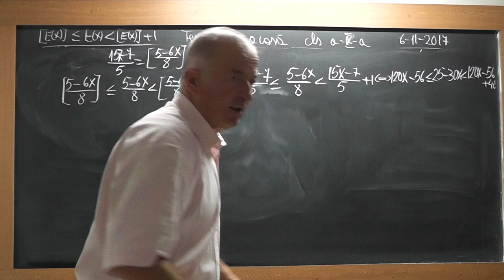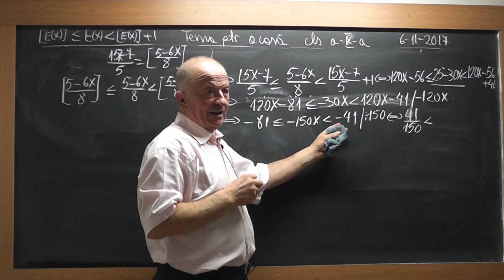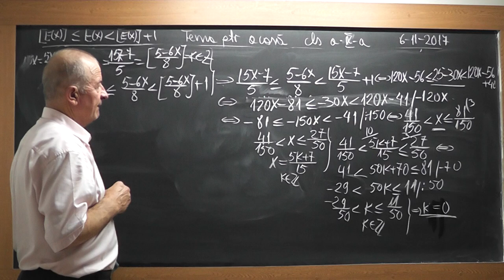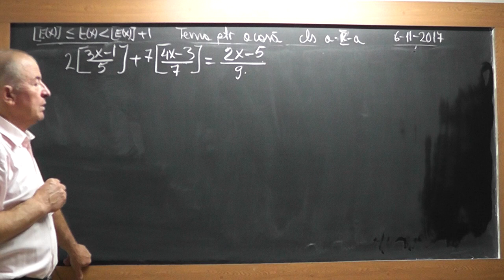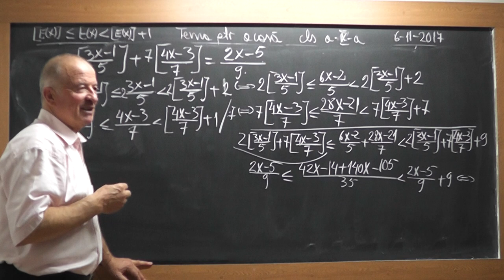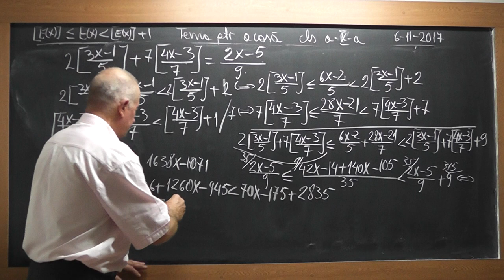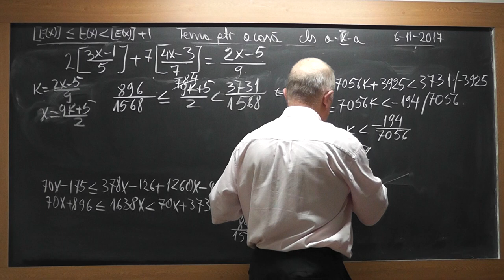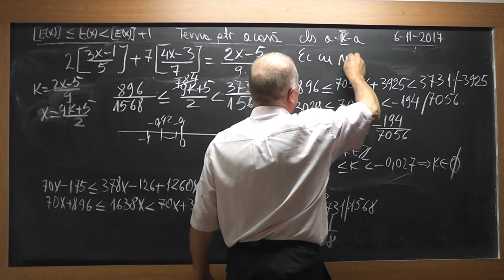2/2 Lectia 1615 - Clasa 9 - Ecuatii cu partea intreaga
Aceste lectii sunt SUSTINUTE de VOI si daca va sunt utile, as aprecia un Like, Share, Comment - In aceasta lectie de matematica pe care o puteti vedea in direct si pe ne ocupam de tema pentru acasa la clasa a IX-a si rezolvam ecuatii cu partea intreaga.
- VIDEO MATEMATICA cu Proful Online sau cautati pe Google: profu online Ioan Ursu